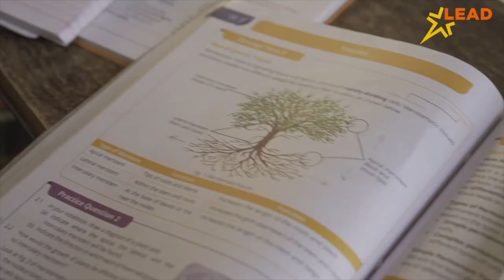NADIAD : કિન્નર સમાજના સભ્યો દ્વારા અચૂક મતદાન કરવાના શપથ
નડિયાદ ખાતે કિન્નર સમાજના સભ્યો દ્વારા અચૂક મતદાન કરવાના શપથ લેવામાં આવ્યા
ખેડા લોકસભા મતવિસ્તારના અન્ય જાતિના તમામ મતદારોને ચૂંટણીમાં મતાધિકારનો ઉપયોગ કરવા આગેવાન શ્રી શબનમકુંવરની અપીલ
શ્રી દાદા ગંગારામી કિન્નર અખાડા દ્વારા ખેડા જિલ્લા વાસીઓને લોકસભા સામાન્ય ચુંટણી-2024માં વધુમાં વધુ મતદાન કરવા અપીલ
 આગામી 07 મે, 2024ના રોજ સમગ્ર ગુજરાતમાં લોકસભા સામાન્ય ચૂંટણી માટે મતદાન યોજાનાર છે. જેના માટે સમગ્ર રાજ્યભરમાં મતદાન જાગૃતિ કરવા અનેકવિધ કાર્યક્રમો યોજાઈ રહ્યા છે ત્યારે ખેડા જિલ્લામાં પણ વિવિધ સમુદાયો દ્વારા અવશ્ય મતદાન માટે શપથ લેવામાં આવી રહ્યા છે. જેમાં ખેડા જિલ્લાના નડિયાદ પીજ-ભાગોળ સ્થિત દાદા ગંગારામી કિન્નર અખાડાના કિન્નર સમુદાયના સભ્યો દ્વારા આગામી લોકસભા ચૂંટણી 2024માં કોઈ પણ પ્રકારના ભેદવાવ રહિત, પ્રલોભન રહિત અન નિર્ભયતાપુર્ણ મતદાન કરવા માટે શપથ લેવામાં આવ્યા હતા. અત્રે ઉલ્લેખનીય છે કે નડિયાદ પીજ-ભાગોળ સ્થિત દાદા ગંગારામી કિન્નર અખાડામાં અંદાજિત એકસો થી વધુ કિન્નરો રહે છે. ત્યારે મતદાન જાગૃતિની કિન્નર સમાજની આ પહેલાંનું અનેકગણું મહત્વ વધી જાય છે.
 આ પ્રસંગે કિન્નર આગેવાન શ્રી શબનમકુંવરે જણાવ્યું હતું કે મતદાન આપણી પવિત્ર ફરજ છે. કિન્નર સમુદાય પણ સમાજનો એક અભિન્ન અંગ છે. માટે લોકતાંત્રિક પરંપરાઓની જાળવણી કરવા હેતુ અમે સૌ અચૂક મતદાન કરીશું.  ઉલ્લેખનીય છે કે વર્ષ 2014થી સુપ્રીમ કોર્ટ દ્વારા કિન્નર સમુદાયને 'અન્ય જાતિ' કેટેગરીમાં સમાવિષ્ટ કરવામાં આવી છે. ત્યારે અન્ય જાતિ એટલે કે થર્ડ જેન્ડર માટેની અલાયદી કેટેગરીમાં મત આપીને ખેડા જિલ્લાનો કિન્નર સમુદાય પણ ભારતીય નાગરિક તરીકેની ફરજ બજાવવા કટીબદ્ધ થયો છે.   નોંધનીય છે કે ખેડા લોકસભા મતવિસ્તારના કુલ 19,91,968 મતદારોમાં કુલ 101 અન્ય જાતિના મતદાતાઓ નોંધાયેલ છે. જેમાં નડિયાદ શહેર 53 અન્ય જાતિનાં મતદાતાઓ સાથે મોખરે છે. લોકસભા સામાન્ય ચૂંટણી 2014માં ખેડા લોકસભા મતવિસ્તારના કુલ 17 અન્ય જાતિના મતદાતાઓમાંથી ફક્ત એક જ મતદાતાએ મતદાન કર્યું હતું. જ્યારે લોકસભા સામાન્ય ચૂંટણી 2019માં ખેડા લોકસભા મતવિસ્તારના કુલ 72 અન્ય જાતિના મતદાતાઓમાંથી 30 મતદાતાઓએ મતદાન કર્યું હતું. ત્યારે ખેડા ચૂંટણી તંત્ર અન્ય જાતિના મતદાતાઓ, પ્રથમ વખત મતદાન કરતા મતદારો, યુવા મતદારો, મહિલા મતદારો, સીનિયર સીટીઝન મતદારો, દિવ્યાંગ મતદારો સહિત સૌ મતદાતાઓ અચૂક મતદાન કરી લોકશાહીના પર્વમાં જોડાય તેવી અપીલ કરે છે..